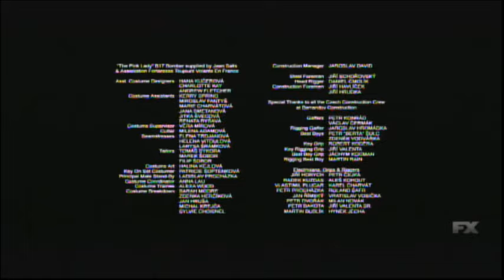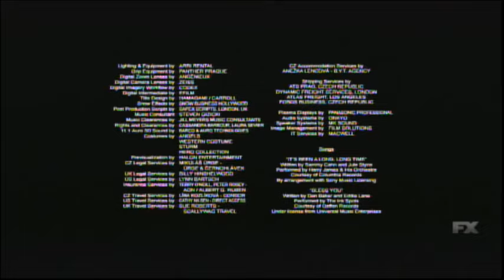Red Tails (2012) End Credits (FX 2024)